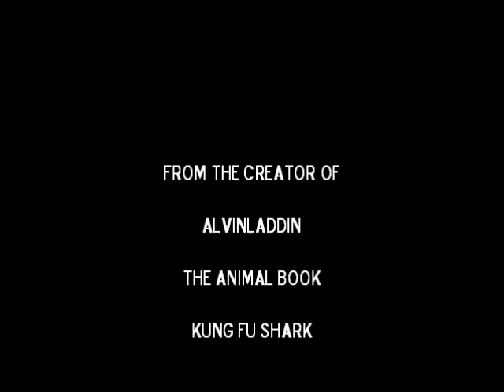The Good Cat Trailer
In a world where animals and humans live side-by-side, a cat named Thunder makes an unlikely human friend.

Cast:
Thunder (The House of Magic) as Arlo
Sherman (Mr. Peabody & Sherman) as Spot
Puss in Boots (Shrek) as Henry
Kitty Softpaws (Puss in Boots) as Ida
Mittens (Bolt) as Libby
Garfield as Buck
Ben (Barnyard) as Butch=Sam Elliott
Otis (Barnyard) as Nash
Bessie (Barnyard) as Ramsey
Emile (Ratatouille) as Forrest Woodbush=Peter Sohn
Dave (Penguins of Madagascar) as Thunderclap
Stretch (Toy Story 3) as Downpour
Giant Octopus (Mega Shark vs. Giant Octopus) as Windgust
Octopi (Penguins of Madagascar) as Frostbite
Luca (Shark Tale) as Coldfront
Soto (Ice Age) as Bubbha
Zira (The Lion King II: Simba's Pride) as Lurleane
Oscar (Ice Age) as Earl
Lenny (Ice Age) as Pervis
Basilisk (Harry Potter and the Chamber of Secrets) as Red Snake
Stoick the Vast, Valka, Hiccup and Astrid (How to Train Your Dragon) as Cave Family